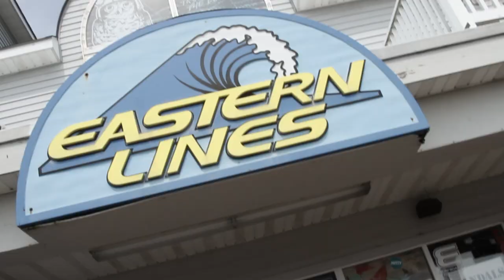Barry and the Penetrators - Wicked Game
Filmed in New Jersey Shores, Original Band with Barry and The Penetrators. Great Jersey Band always making noise and bringing Great Vibes. @Barrybiz @BarryandthePenetrators1
featuring pro skater: Quim Cardona @thequimstagram